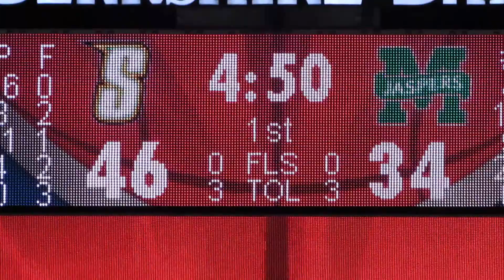Manhattan College Cheerleaders Perform - Men's Basketball vs Siena - March 05, 2016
Manhattan College Cheer Team Performs - Cheerleaders

Manhattan Jaspers vs Siena Saints
MAAC Tournament Quarterfinal
Men's Basketball Game
Video Highlights